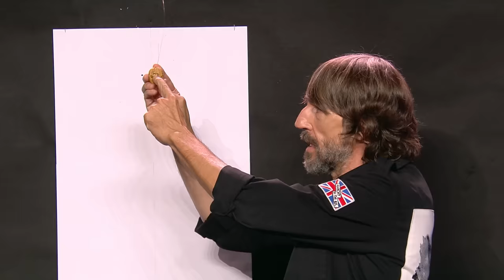DISPAROS ASOMBROSOS y algún que otro gatillazo, ¡un show! | Audiciones 9 | Got Talent España 2023